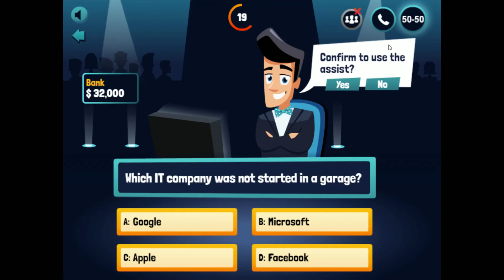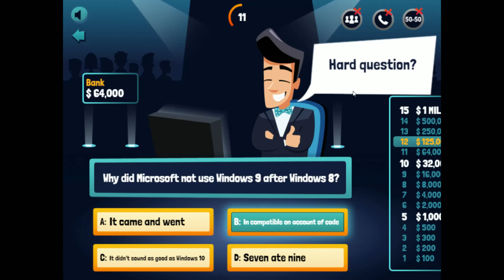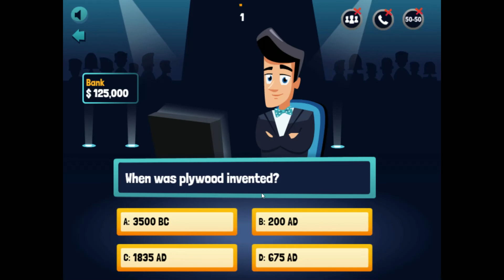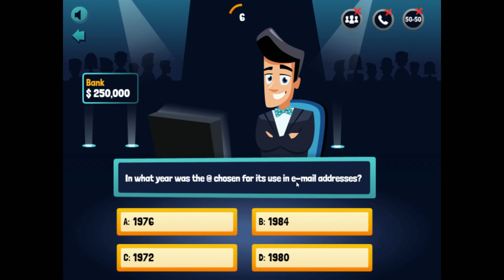Millionaire Quiz Game